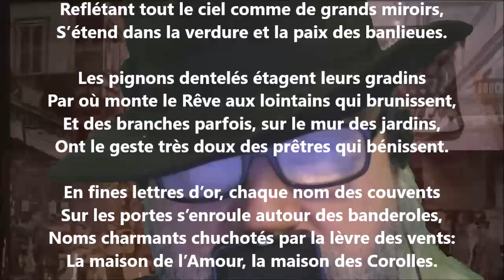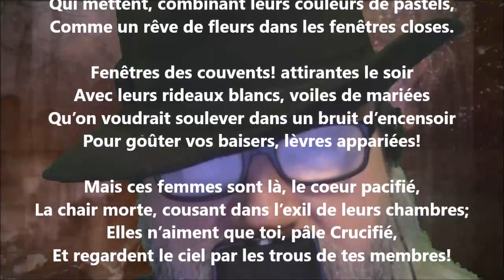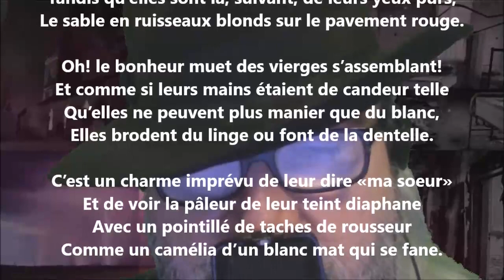Béguinage flamand I - Georges Rodenbach lu par Yvon Jean